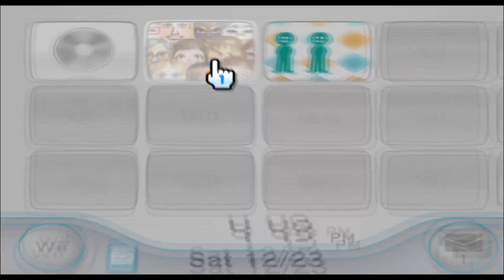Mothra - Godzilla - Mii 1740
we love mothra in this house

1740/10100

Plaza: 99

Parade: 1639